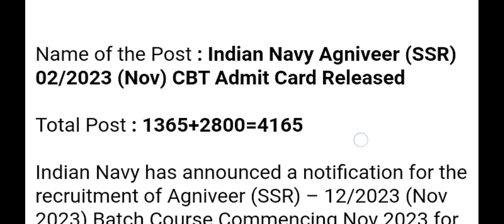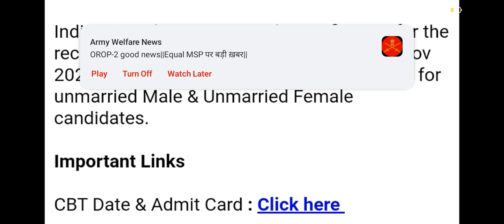Good News. 4165 Indian Navy. .. Admit. Card. 👉❤️❤️❤️❤️